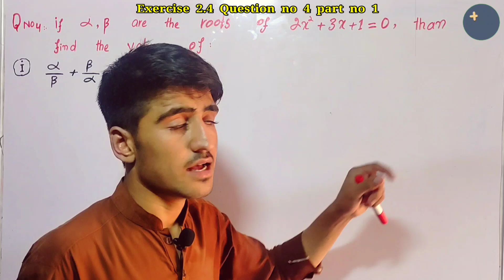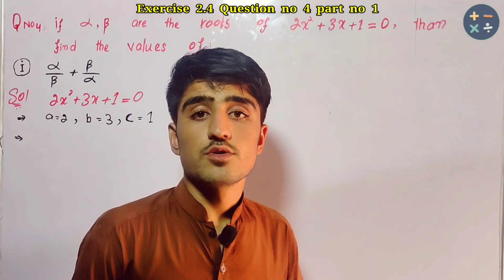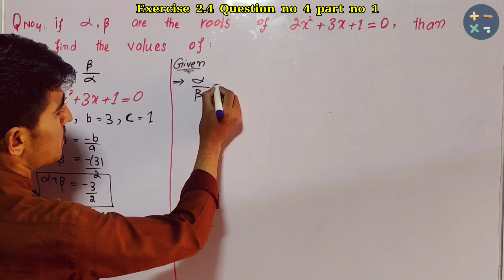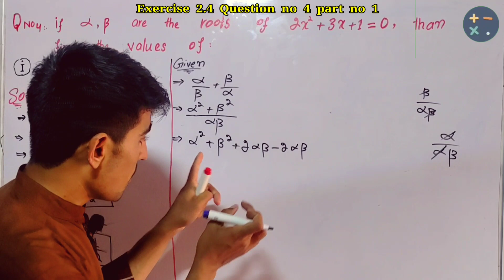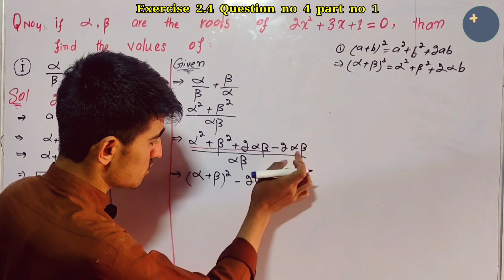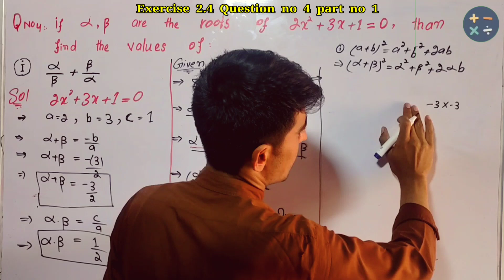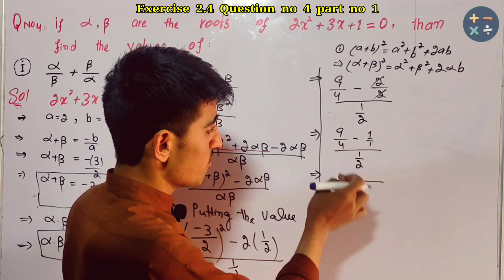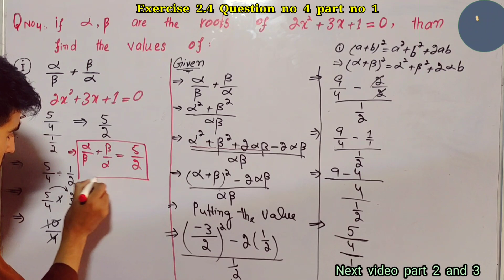10th class maths, Exercise 2.4 question no 4 part no 1 all kpk, Abbottabad, and Peshawar boards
In this online lecture, explain the exercise 2.4 question no 4 part no 1 class 10th mathematics. chapter no 2 Theory of Quadratic Equation in Urdu/ English/ Hindi. This topic being discussed is Topic Exercise 2.4 Question no 4 part no 1.

This video for all kpk text book board/Punjab text book board/Sindh text book board in Urdu/ Hindi/English.

This lecture for 10th class Mathematics chapter no 2 is created for all students who want to prepare this topic in detail.

10th class maths, Exercise 2.4 question no 4 part no 1 all kpk, Abbottabad, and Peshawar boards.

if you have any questions about this lecture on 10th class mathematics chapter no 2 you can go to

@US Maths Academy
US Maths Academy